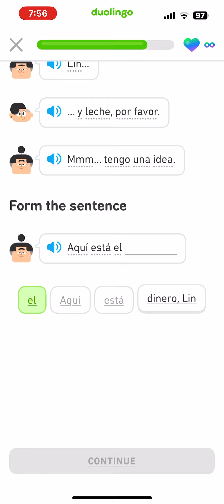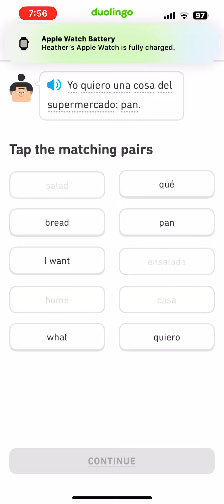Let’s read Spanish Duolingo Stories beginner section 1:rokiee spain Una cosa